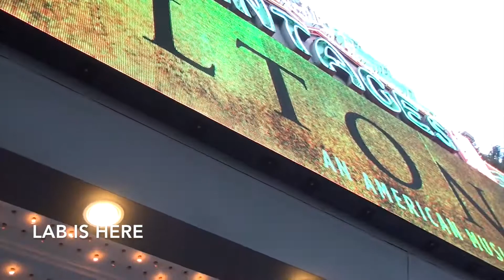Reese Witherspoon takes her family to see the play HAMILTON in Los Angeles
Reese Witherspoon the All American Girl takes her family to the All American play of the year HAMILTON in Los Angeles at the Pantages Theatre.